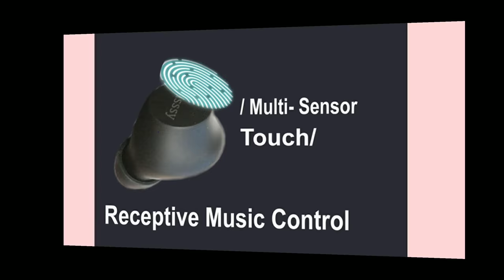Basssy Air Buds Mini Truly Wireless Bluetooth Headset for unboxing Review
Basssy Air Buds Mini Truly Wireless Bluetooth Headset with 25H play – Jet Black (Noise Cancellation)